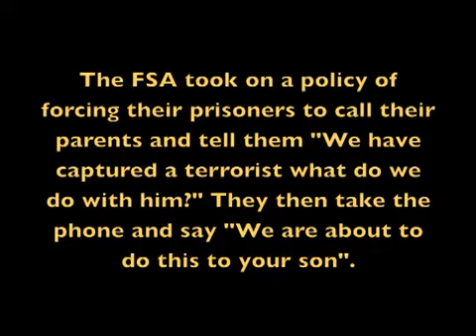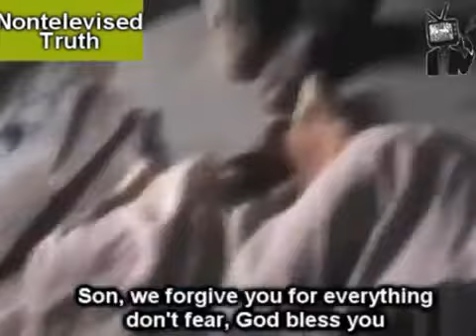Syrian Soldiers Last Words 'Forgive me dad, they're going to slay me'